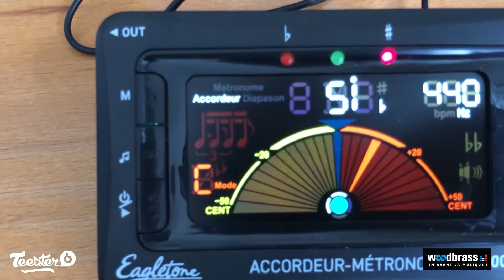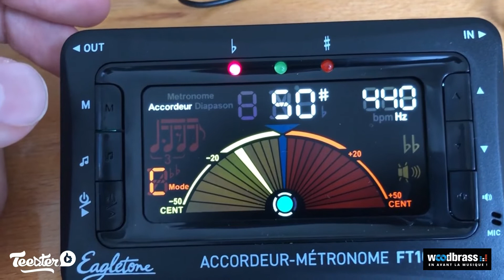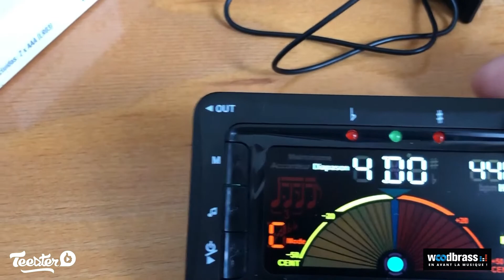EAGLETONE FT1000 ACCORDEUR METRONOME - Test & Avis d'un client Woodbrass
Découvrez l'avis d'un client Woodbrass sur le EAGLETONE FT1000 ACCORDEUR METRONOME ! 🤘

Voici le FT1000, grâce à lui, vous bénéficiez d'un confort d'utilisation optimal, finie la traduction simultanée, le FT1000 affiche instantanément la note selon la notation française. Que vous soyez musicien amateur, professionnel ou pour l'apprentissage de vos élèves, le FT1000 s'impose comme le nouveau standard.

Vous aussi, devenez ambassadeur Woodbrass et testez gratuitement l'instrument de vos rêves